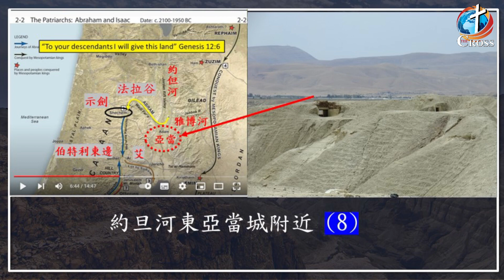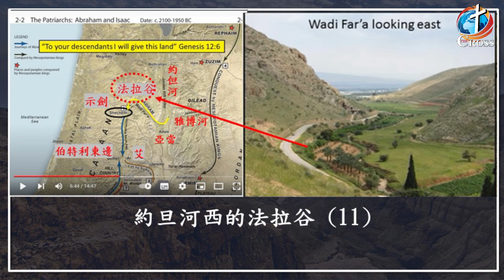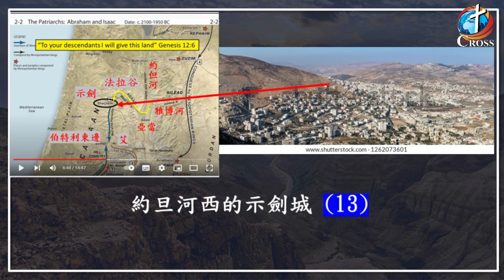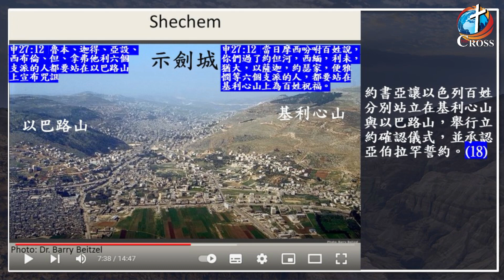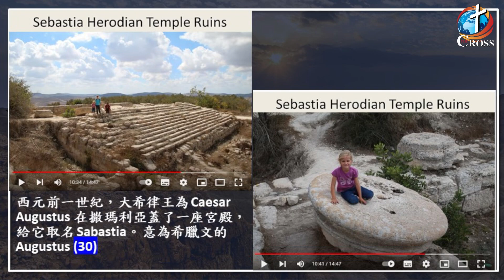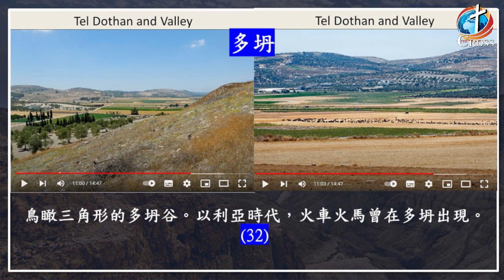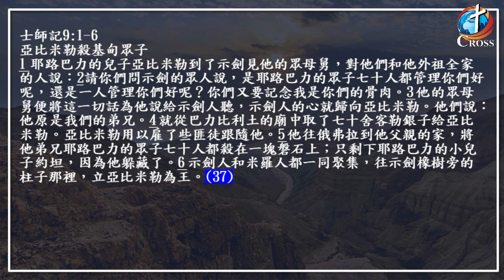《上帝的腳蹤 》解讀 衛星聖經地圖 第二十集 / 撒馬利亞 之三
《上帝的腳蹤 》解讀 衛星聖經地圖  第二十集 / 撒馬利亞 之三( 亞當城、法拉谷/Wadi Fara、得撒、示劍、撒瑪利亞城、示羅、雅博河、毘努伊勒、疏哥、迦累得/米斯巴、瑪哈念、多坍 )

本節目將透過歷史、考古、科學以及卞伯南老師的實地參訪，
告訴您在舊約裡神所暗藏的奇妙奧秘。帶您一步一步的證實聖經舊約上帝帶領以色列人的證據，
把舊約神的僕人帶到您的眼前剖析上帝對他們生命的計畫 !
與您一起了解這位充滿策略計劃的神並共同經歷這位大能的上帝 !

主持人 : 卞伯南 老師

奉獻帳戶：國泰世華銀行 後埔分行
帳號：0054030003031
戶名：財團法人新北市基督教仁愛浸信會